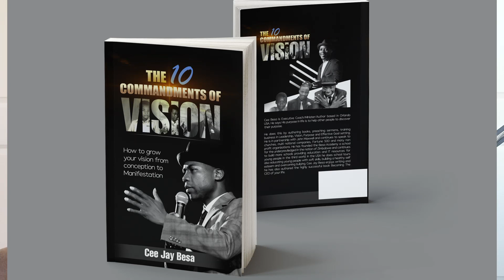How To Become Rich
The world needs you rich, you would do great things with money